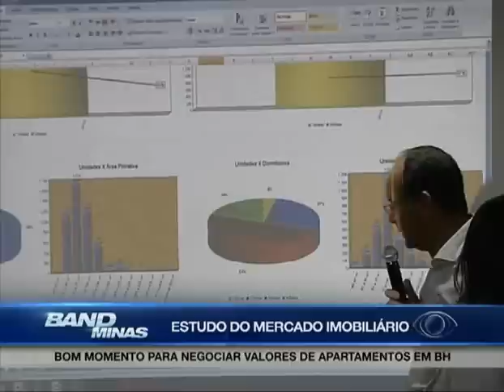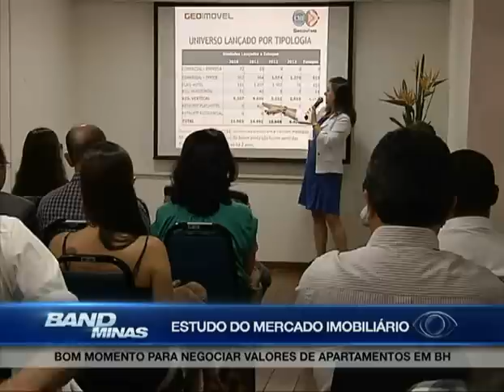Jornal Band Minas 06/02/2014 Bloco 3